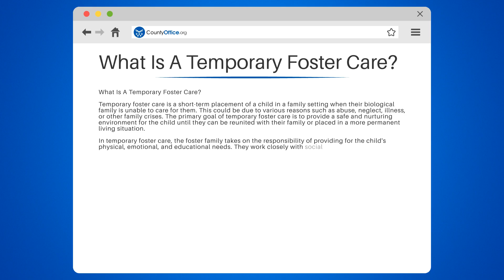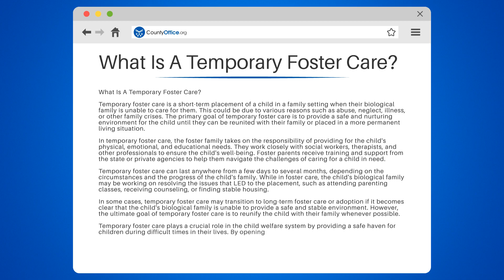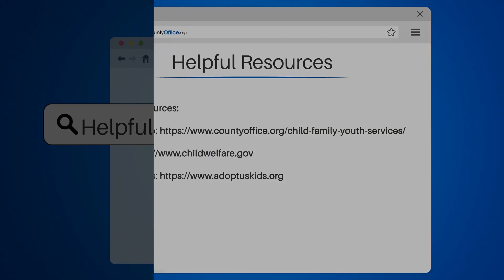What Is A Temporary Foster Care? - CountyOffice.org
What Is A Temporary Foster Care? Are you curious about temporary foster care and its role In the child welfare system? In this insightful video, we'll delve into the world of temporary foster care, exploring its purpose and the impact it has on the lives of vulnerable children.

We'll begin by discussing the reasons a child might be placed In temporary foster care, such as abuse, neglect, illness, or family crises. We'll then explain the primary goal of temporary foster care: to provide a safe and nurturing environment for the child until they can be reunited with their family or placed In a more permanent living situation.

As we continue, we'll examine the responsibilities of foster families, including providing for the child's physical, emotional, and educational needs. We'll also explore the support and training foster parents receive from state or private agencies to help them navigate the challenges of caring for a child In need.

Lastly, we'll discuss the potential outcomes of temporary foster care, from reunification with the biological family to long-term foster care or adoption.